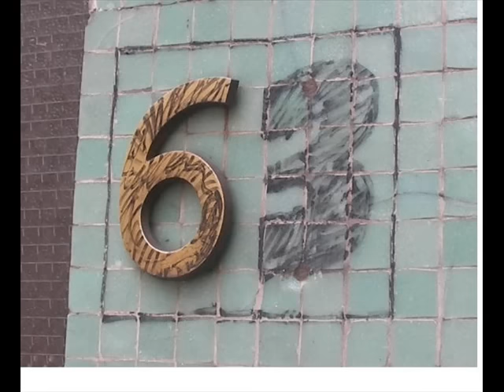Counting to 100 fast - creative numerals - Sanger Academy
Count to 100 in less than a minute! My voice is synched with many different numerals. I made this for my little boy. He likes it. Hope you do too! I'm licensing this file CC-by-sa and including it on WatchKnowLearn.org.